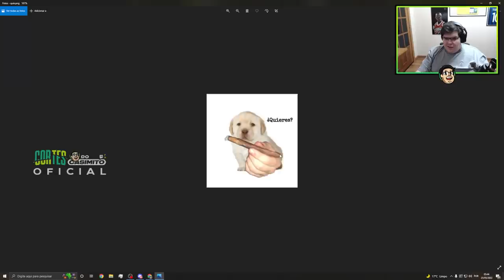CASIMIRO REAGE: PRATÃO REI E CÃO FAMOSO! O CASAL DAS NEVES MELHOROU DE VIDA | Cortes do Casimito